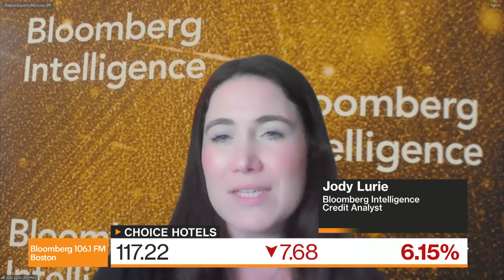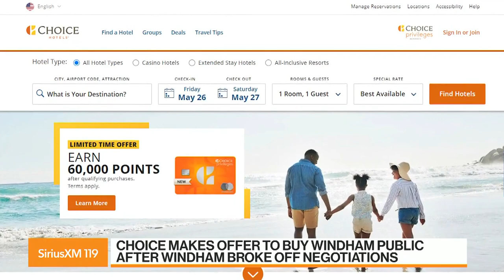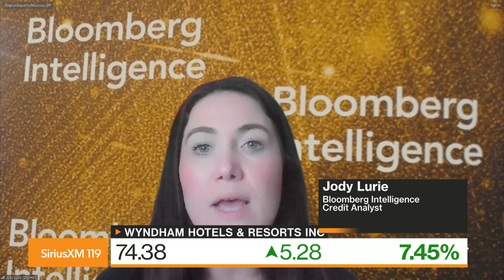Wyndham Rejects Choice Hotels’ $9.8 Billion Takeover Bid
Jody Lurie, credit analyst with Bloomberg Intelligence, joins Bloomberg Radio to discuss Wyndham rejecting the Choice Hotels takeover.